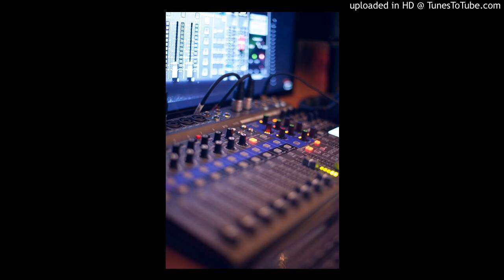Lynda - Mi día de la Independencia - 03 No quiero verte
El día de hoy en las complacencias les dejo esta rolita que me pidieron desde la semana pasada que es del Disco Mi día de la Independencia de Lynda del año 1999